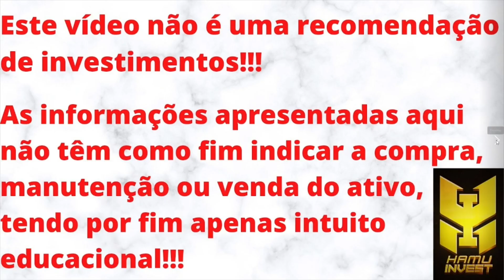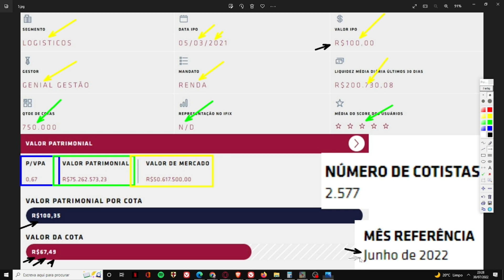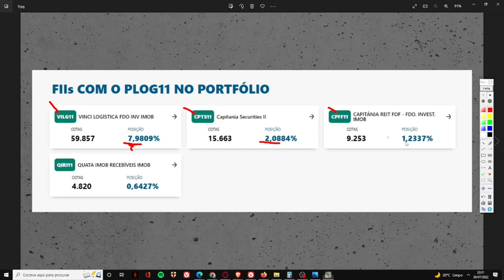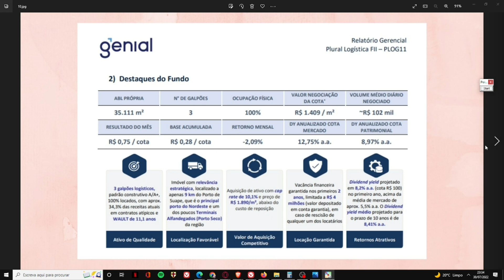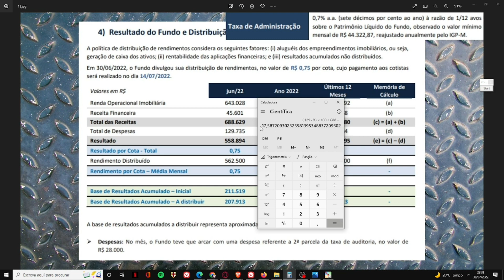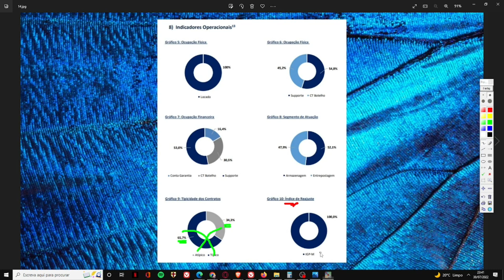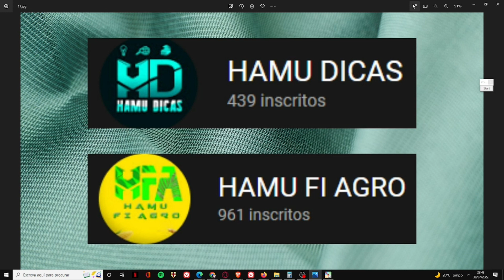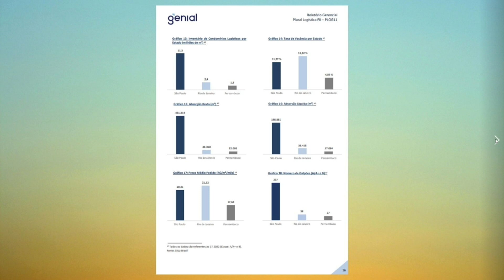PLOG11 VALE A PENA?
Seja membro deste canal e ganhe benefícios:
Neste vídeo trago uma análise sobre o PLOG11. Um fundo do setor de tijolos, do setor galpões logísticos, o qual está sendo negociado com baixa liquidez e com desconto de 33% em relação ao seu V.P. Atualmente o fundo conta com mais de 2,5 mil cotistas e seu último rendimento anunciado foi R$ 0,75. Alguns institucionais possuem posição no fundo e as taxas cobradas pela gestora estão dentro dum patamar que reputo ser aceitável. O fundo conta com 3 imóveis e 0% de vacância. O fundo não possui alavancagem. Não sou cotista do fundo e não pretendo ser. PORÉM, MEU PONTO DE VISTA NÃO REPRESENTA INDICAÇÃO DE COMPRA, VENDA OU MANUTENÇÃO DO ATIVO.